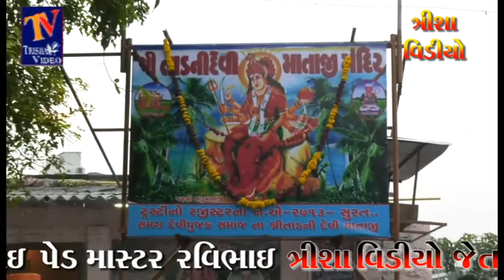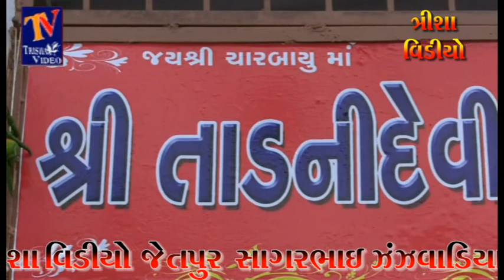સુરત માં કોસાર ના રખા દાદા આને તારણી દેવી નો નવરંગો માંડવો ગાયક ડાયાભાઈ(ભાગ-1)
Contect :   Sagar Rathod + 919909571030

Title : Surat ma Kosad Na Rakha dada ane
           Tarni devi no navrango mandavo

Singer : DayaBhai oganiya

Sound By : Radhe Sound jamjodhpur

D O P : Vikram Rathod Mukesh Rathod
D O P : Sameer Zala Arun Solanki

Editing : Sagar Rathod

TrishaStudioJetpur

Devipujak_Dakla